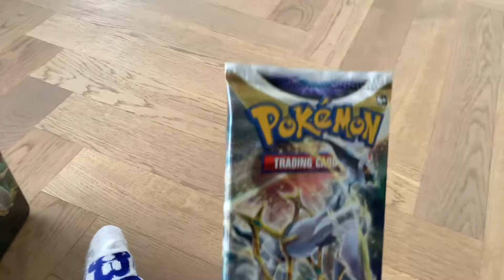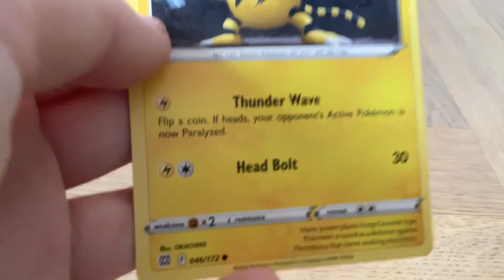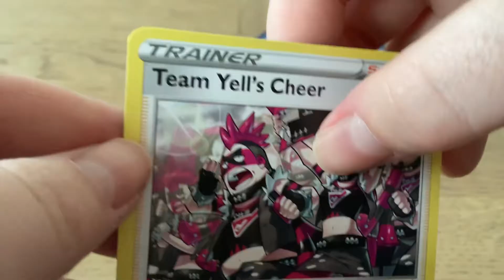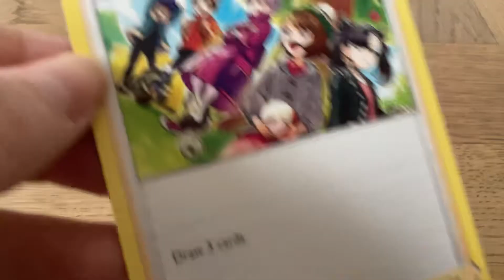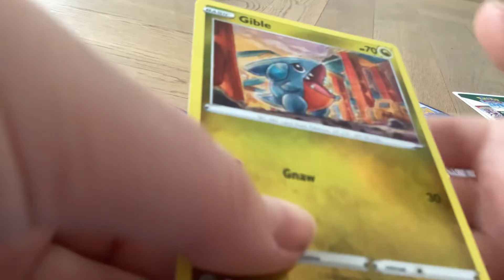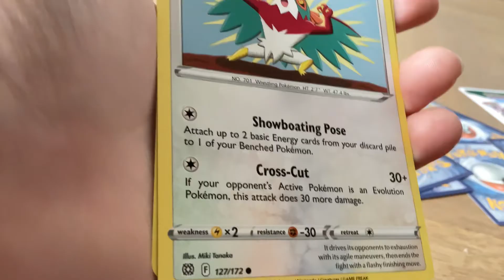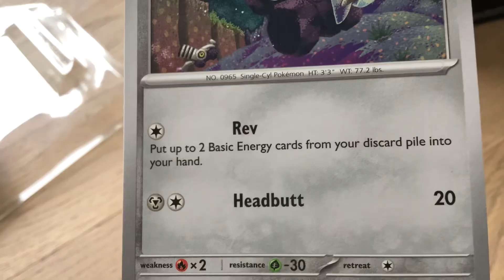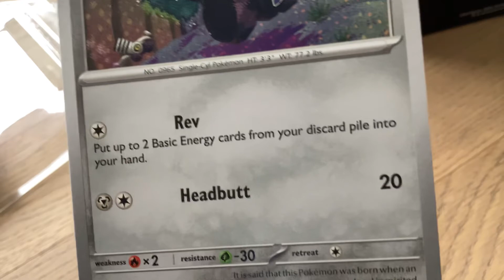Rewiewing Pokémon cards part 1